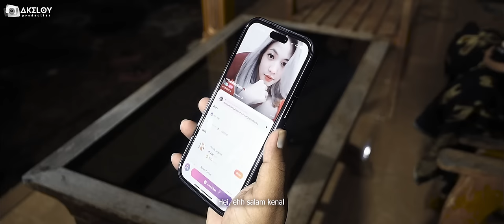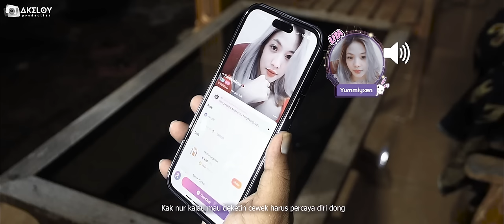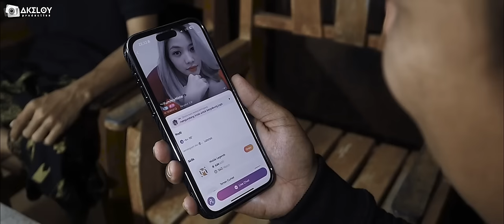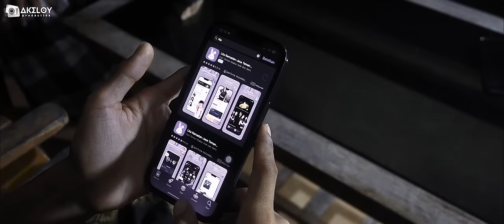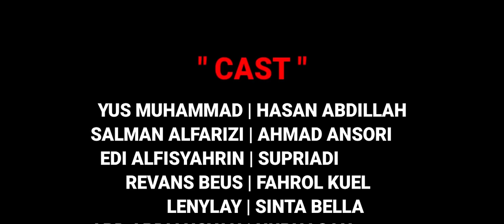Tanah mayat di gunung selatan 3 | short movie madura ( SUB INDONESIA )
Melalui link di atas, kalian bisa ajak Yummi curhat dan main game bareng lho! Liat aja tuh buktinya, si Nur yang jomblo lama bisa terhibur dengan adanya Yummi~

ID Yumi di LITA: 7208833

kontak busines :
DM IG YUS MUHAMMAD :
● TERIMAKASIH
Cerita ini di tulis oleh :
YUS MUHAMMAD